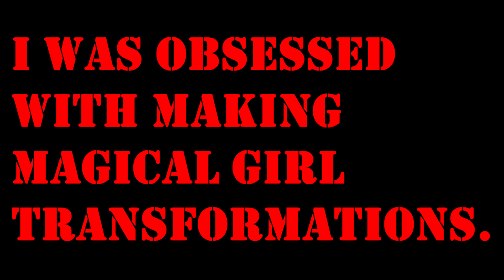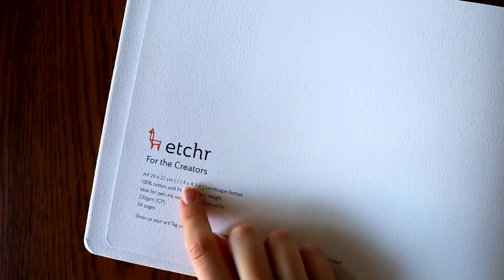☆ LIVING MY DREAM?! || Drawing Myself as a Magical Girl! ☆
Today is the day to LIVE THE DREAM!! Watch me turn myself into a magical girl and save the day~